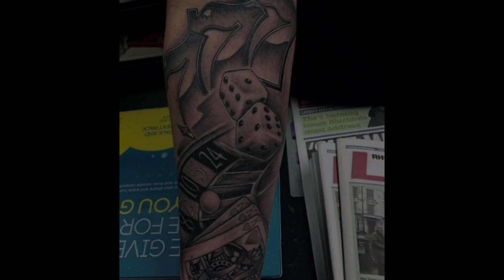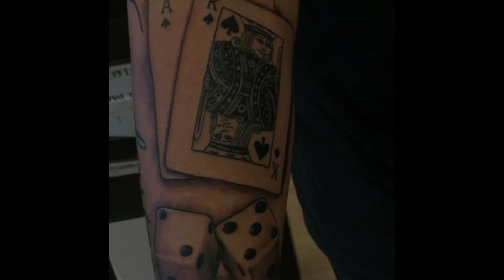75 Gambling Tattoo Designs For Men😎| Men gambling tattoo design | Guys | Gentlemen tattoo | Latest